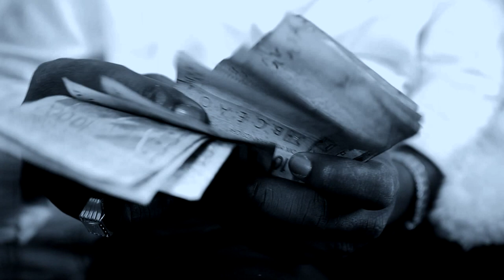Stanlux Oba'mi - Futowo (Vidéo Officielle)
Clip officiel de la Chanson Futowo